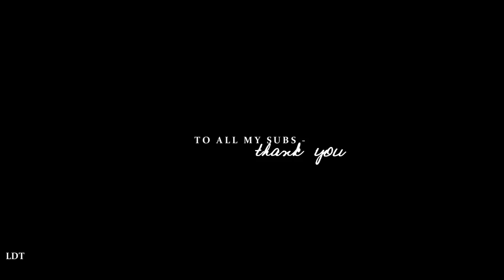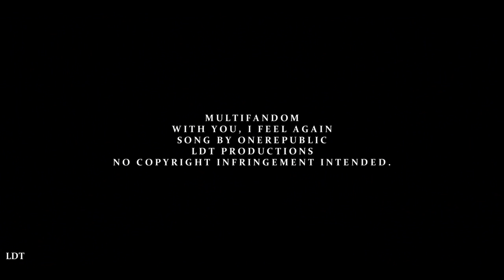With You I Feel Again.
My heart is numb
But with you I feel again.